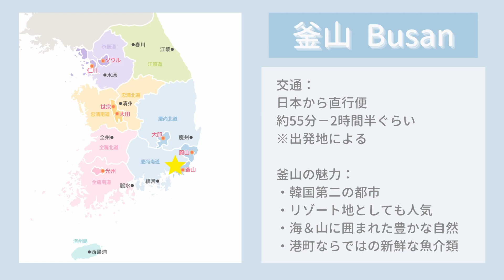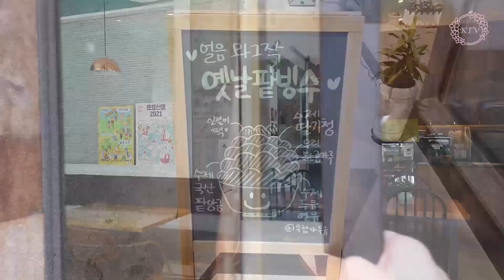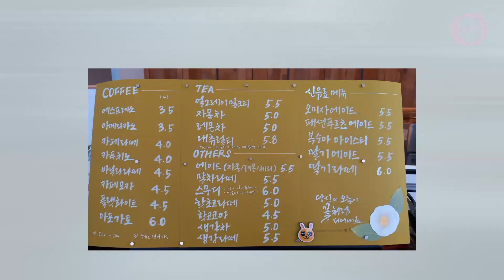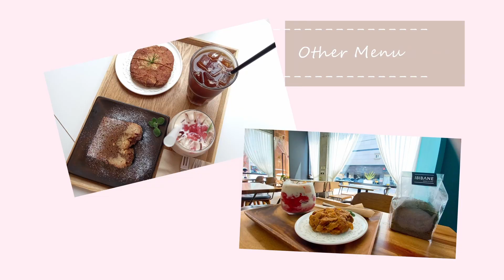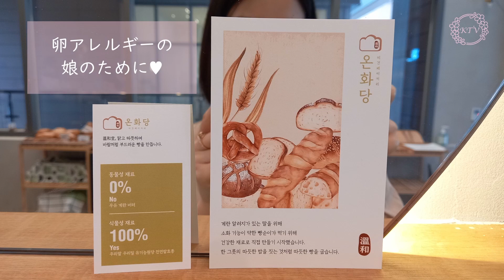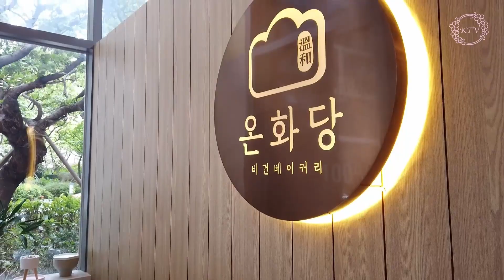【韓国・釜山】蓮堤区（ヨンジェ区）『IBIBANE/イビバネ』『オナダン』ヘルシー＆ビューティー！釜山の大人気VEGANカフェとパン屋さん【韓国カフェ】Produced by Ayana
釜山の中心部（蓮堤区）、釜山市役所の周辺にあるveganカフェとパン屋さんをご紹介いたします！健康志向やアレルギー体質の地元民に愛されている、おすすめのお店２選になります。

1店目の‹イビバネ›は、木材や植物を使ったナチュラルなインテリアが魅力で、夏限定メニューのveganパッピンスや全粒粉の焼き菓子、手作りシロップの飲み物がおすすめです。

2店目の‹オナダン›は、オーナーさんが毎朝４時から作っている店内のパンは、すべてvegan対応になっていて、乳製品を使わずに作ったクリームやチーズの入ったパンが絶品です。

Produced by Ayana

お店情報：
【이비바네（イビバネ）】
住所：부산 연제구 쌍미천로161번길 6
（釜山広域市 蓮堤区 サンミ川路161番キル 6）

【온화당（オナダン）】
住所：부산 연제구 중앙대로1043번길 34
（釜山広域市 蓮堤区 中央大路1043番キル 34）

総合メディア企画『韓国TVプロデューサーズ』について：
韓国の魅力を伝えたい日本＆韓国在住のプロデューサーが、選りすぐりの韓国情報を発信していきます♪

お勧め動画：
【韓国・釜山】教大（キョデ）『BEAN CHEST/ビンチェスト』『BONHEUR Pâtisserie/ボヌ パティスリー』大学街の駅近カフェで、見た目も味も満点のスイーツを【韓国カフェ】Produced by Ayana&Sana

※チャンネルの趣旨にそぐわないご依頼の場合、お引き受けできない場合がございますが、ご了承ください。

본 채널은 지역별로 여러 프로듀서들로 인해서 운영되고 있습니다.
제휴를 원하시는 프로듀서가 있으실 경우, '프로듀서 이름'을 기재하시고 아래 문의처까지 연락주시길 바랍니다.

※채널의 취지에 부합하지 않는 의뢰인 경우, 접수가 어려울 수도 있기에 이 점 양해 부탁드립니다.

Shot in Aug, 2021
※各国・各自治体の方針やルールに則り、充分な配慮をした上で撮影を行っております。視聴者の皆さまには、少しでも旅や観光の楽しさを思い出していただけますよう、価値ある動画をお届けしていければ幸いです。